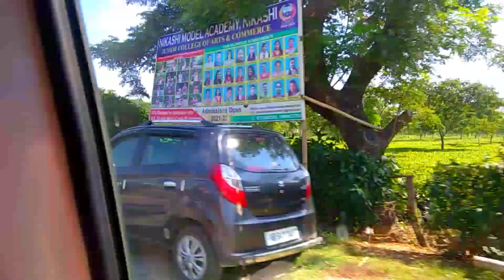Unexplore place of Mainapukhuri🙏 || Watch now... Mainapukuhuri trekking site of Baksa